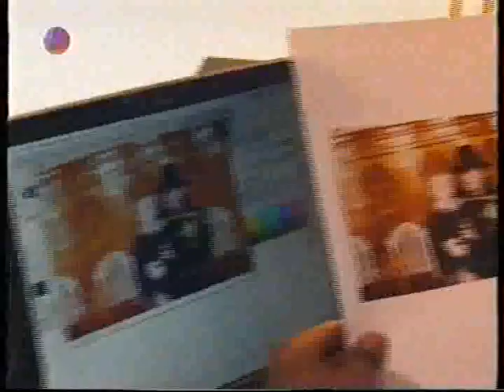Micheal Jackson History Tour Report (deutsch) Teil 2/4